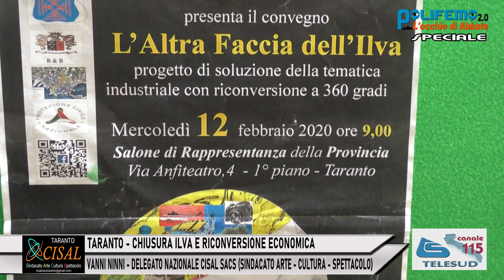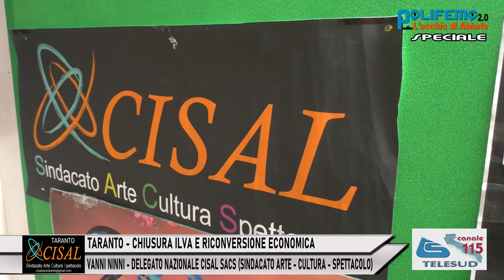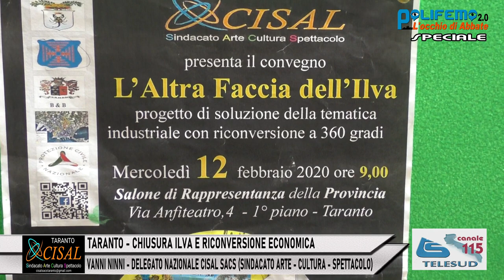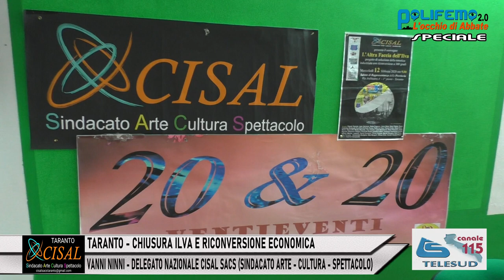TARANTO: CHIUSURA ILVA E RICONVERSIONE ECONOMICA - VANNI NINNI (CISAL SACS)